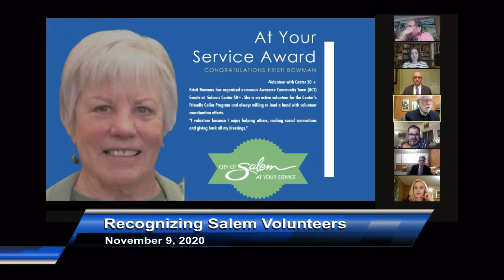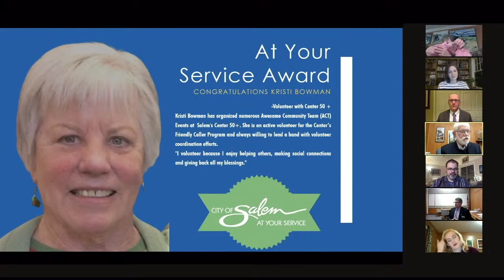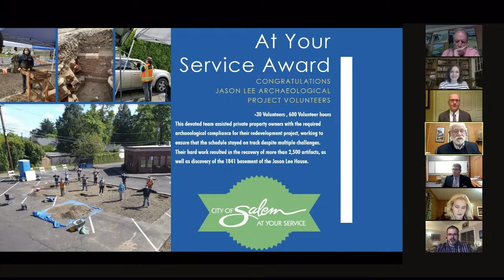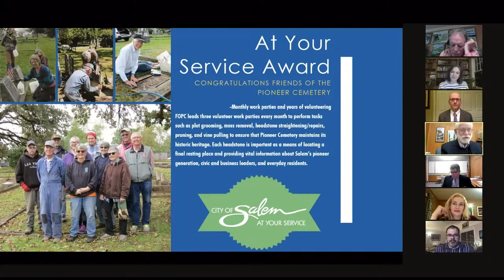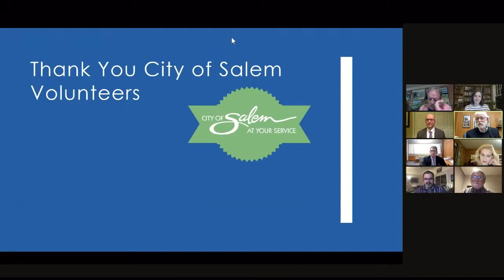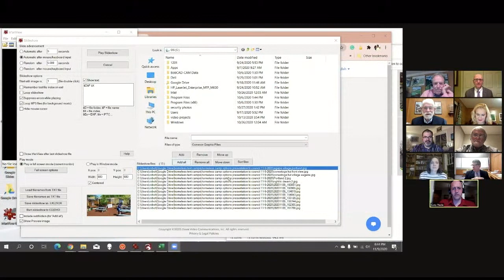Salem City Council Meeting - November 9, 2020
0:00 - 1. Opening Exercises City Council Meeting
1:40 - 1.1 APPROVAL OF ADDITIONS AND DELETIONS TO THE AGENDA
1:50 - 5. SPECIAL ORDERS OF BUSINESS 5.c. Acceptance of Resignation of Councilor Cara Kaser and declaring the Ward 1 seat vacant, and appointing Councilor-nominee Virginia Stapleton as guest councilor of Ward 1.
6:45 - 1.2 COUNCIL AND CITY MANAGER COMMENT
22:40 - 1.3 PROCLAMATIONS 1.3a. Proclamation recognizing Veterans Day
25:00 - 1.4 PRESENTATIONS a.Presentation of 2020 Volunteer Recognition At Your Service awards
32:01 - 2. PUBLIC COMMENT
2:09:51 - 3. CONSENT CALENDAR
51:21 - 5. SPECIAL ORDERS OF BUSINESS 5.a.Motion from Councilor Vanessa Nordyke regarding establishing a mobile response unit.
1:02:51 - 5.b. Extension and Restatement of the Emergency Declaration related to unsheltered residents (Resolution No. 2020-49)
1:12:19 - 3.2.a. FY 2021 Supplemental Budget 2 for additional expenses related to mitigating the impact of the COVID-19 pandemic.
1:27:24 - 3.3.e.Order for the City Council decision for Class 3 Site Plan Review and Class 2 Driveway Approach Permit Case No. SPR-DAP18-15 for property located at the 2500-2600 Block of Boone Road SE.
1:34:04 -  6. INFORMATION REPORTS
1:34:54 - 6.f. Planning Commission Decision - A consolidated application to change the Comprehensive Plan Map Designation, Neighborhood Plan Change and Zone change of an approximately ten acres land area from Developing Residential with RS (Single Family Residential) zoning to Multiple Family with RM-II (Multiple Family Residential) zoning. - Approved.
Comprehensive Plan Map Designation / Neighborhood Plan Change / Zone Change Case No. CPC-NPC-ZC20-07 - Brandie Dalton, Multi-Tech Engineering Services Inc., on behalf of Westwood Homes LLC (Todd Richard Boyce and Bill Wagoner) - 4800 Block of Battle Creek Road SE.
1:36:20 - 7.1 FIRST READING 7.1a.20-449 Proposed revisions to Public Art Fund Allocations listed under Salem Revised Code Chapter 15 - Public Art (SRC 15) and Salem Public Art Commission Guidelines, Policies, and Procedures (SPAC Guidelines).
1:37:00 - 8. PUBLIC COMMENT
1:50:49 -  Salem Urban Renewal Agency Meeting